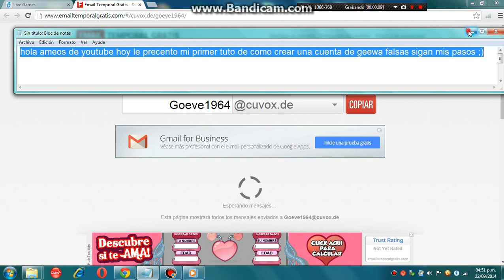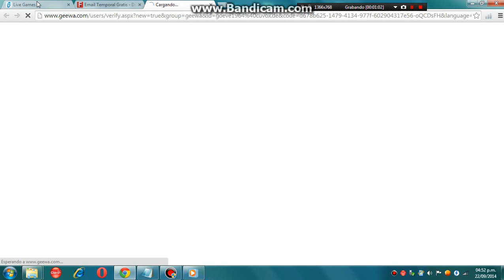crear cuentas falsas de geewa by felipe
BUENO AMEOS ACA LE DEJO EL TUTO DE COMO CREAR CUENTAS FALSAS DE GEEWA...